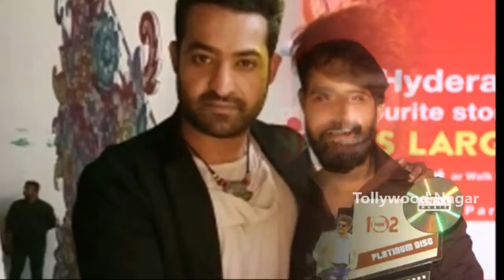Jani Master To Be Jailed 6 Months | 6 Months Jail Term For Dance Choreography Jani Master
Hey guys!